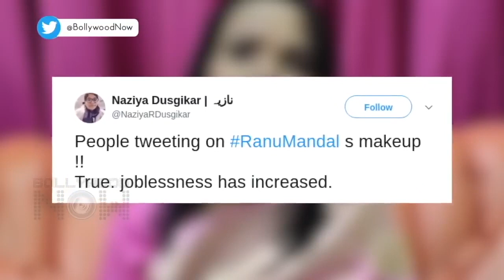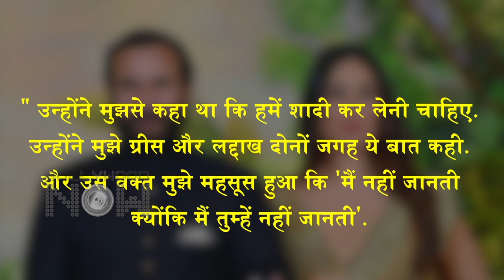Priyanka's Gift To Nick, Taimur Kareena Turn Chef, Kareena Rejected Saif's Proposal | Top 10 News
Kareena Kapoor REJECTED Saif Ali Khan's Marriage Proposal TWICE, Taimur Ali Khan Turns Chef With Mom Kareena Kapoor Khan, Salman Khan's Dabangg 3 gets in to controversy for insulting religion are among the Top 10 News In Bollywood Now's Daily Wrap.